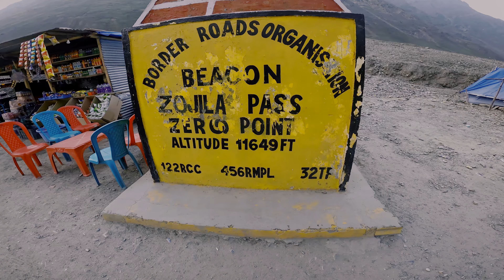ভয়ংকর ZOJILA PASS | Kashmir To Drass | Ladakh Trip | Ep- 06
Zoji La is one of the world's most dangerous mountain roads !! LADAKH ROAD TRIP 2022!! KASHMIR TO DRASS!! TRAVELLER RUHUL